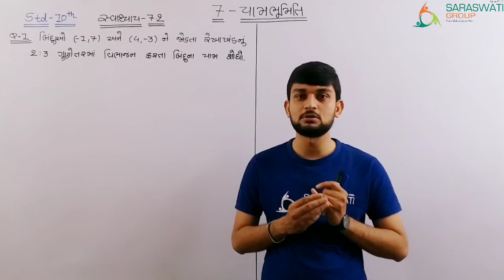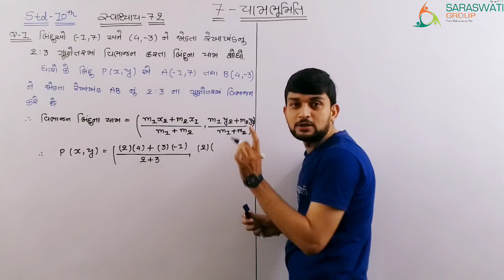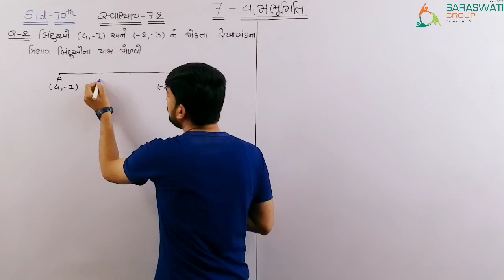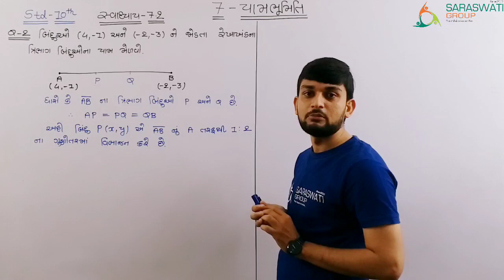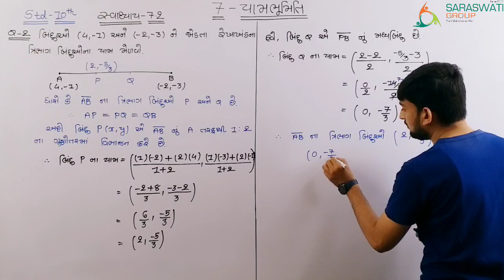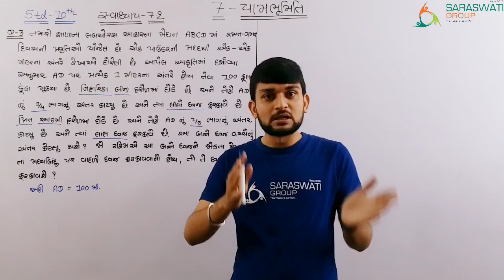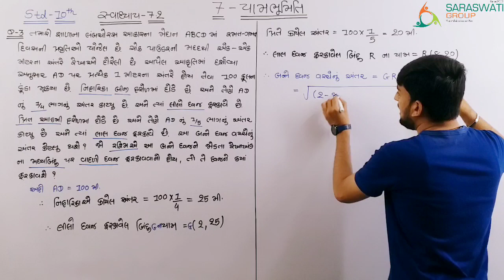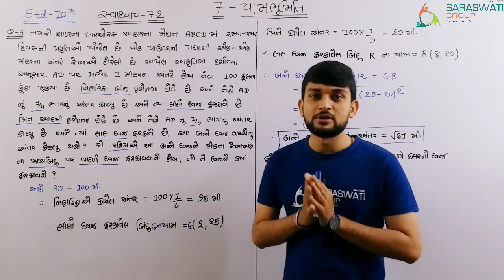II MATHS II STD 10 II CH 7 II LEC 6 II DATE 10 7 21 II